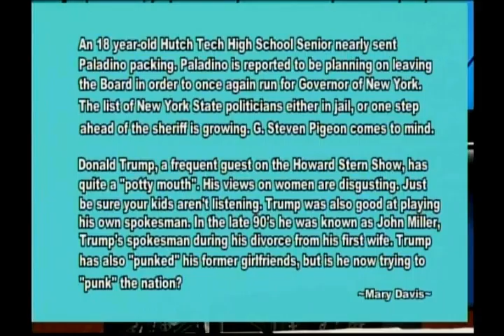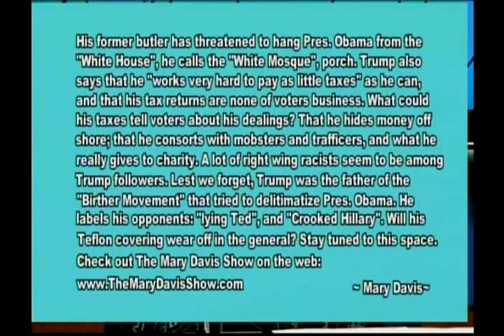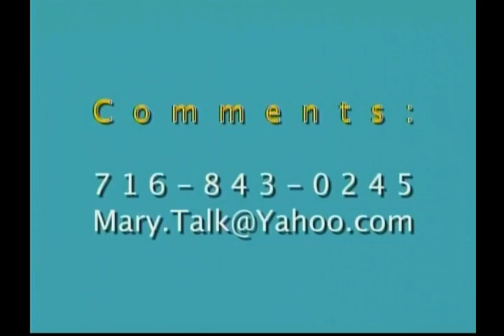Mary Davis Show 5 14 16